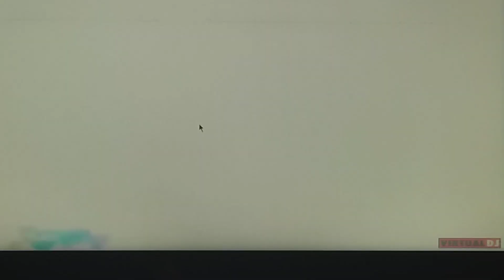Barbie And Ken The New Kid In Town